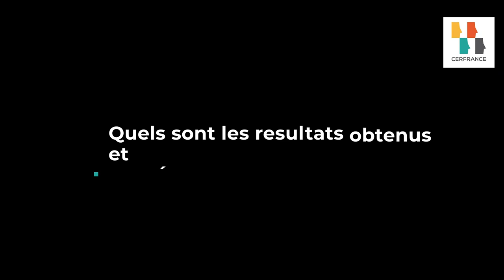La démarche bas carbone à l'exploitation Beaucamp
Notre adhérent, le GAEC de Beaucamp, exploitation polyculture élevage mène une démarche bas carbone. Nous l'accompagnons sur le long terme pour améliorer la performance globale (performances économiques, sociales et environnementales) de sa ferme.